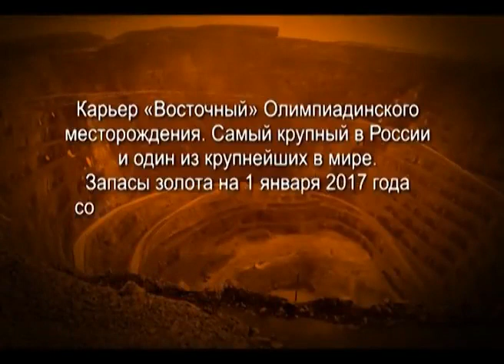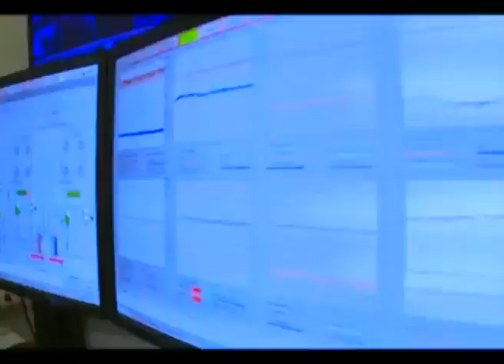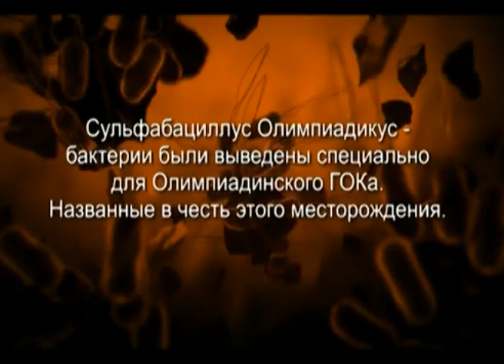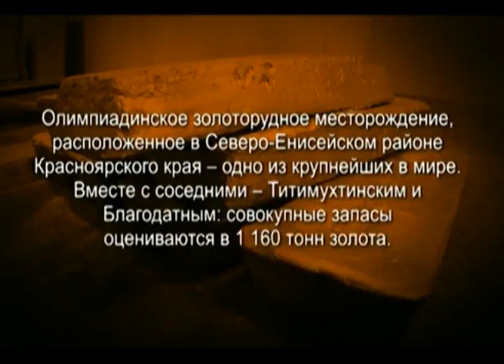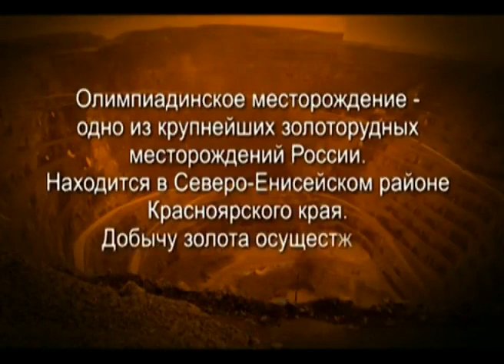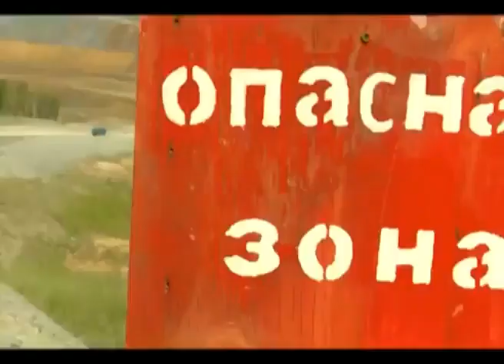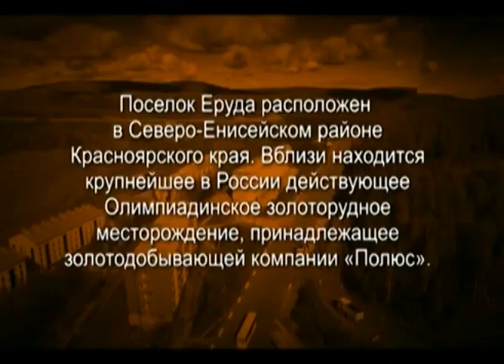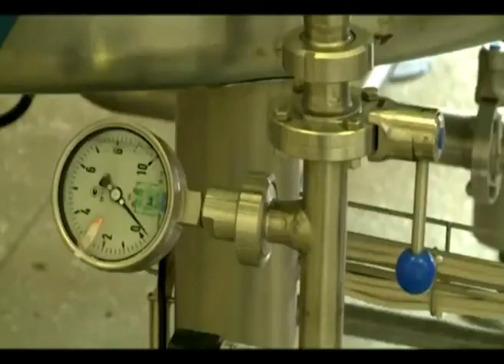ВХОД ЗАПРЕЩЁН - ПОЛЮС ЗОЛОТО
Собрал 6 частей в одну, удалил перебивки и бордюр

00:00
04:46
09:20
14:07
18:17
22:29

Буду очень благодарен пожертвованиям на свет с инетом!
Остальное всё своё- земля и лес меня кормят и согревают.

Кроме того я коплю на оперативу для ускорения монтажа. Может у кого лежат без дела 4 планки DDR2 по 2Гб?
Могу обменять на 8шт по гигу. Все рабочие, но слота в мамке всего 4.

Ещё этим вы можете поддержать проект нашего собственного "ютюба" на базе движка Clipbucket
я уже разбирался с ним и пытался прикрутить к своим форумам, но не хватило денег на мощный хостинг.
А нужно собрать всего около сотни $ для старта и двадцатку в месяц после. Мой любимый хост на островах Нью-Фаунленда.
Где позволяют хранить даже копиратство.

Кошелёк Илона Маска
Карта СпёрБанка
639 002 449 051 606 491
Кошельки вэбмани
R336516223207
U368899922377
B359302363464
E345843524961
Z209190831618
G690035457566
  ¯\_(ツ)_/¯

В переводе с английского "donation" означает пожертвование, добровольная оплата организации или лицу в качестве благодарности. Донейшн является достаточно распространённой во всем мире системой оплаты услуг, мероприятия или приобретённой вещи, при которой сумма или вид оплаты осуществляется в зависимости от имеющихся средств. Тут не существует правил и ограничений. Такая система оплаты основана на доверии и человечности каждого, кто жертвует.

Самым распространённым примером такой системы оплаты являются уличные артисты, которые не устанавливали цен на представление и получали добровольную оплату за свои выступления. Например, музыканты в переходах, мимы на набережных, а также виртуозные фокусники, которые собирают добровольную оплату от людей, наслаждающихся их выступлением. И это не милостыня.

Донорство также является одной из форм донейшна.

В религии донейшн достаточно распространённая форма благодарности за просвещение, например в индуизме и буддизме.

Есть и другие виды пожертвований. Например, в торговых центрах можно встретить специальные ящики для сбора средств. Благодаря таким акциям могут собираться деньги на дорогостоящее лечение детей, строительство приютов для животных, помощь жертвам различных стихийных бедствий. Каждый, кто делает взнос, спасает чью-то жизнь. Это прекрасная возможность проявить своё милосердие и доброту, ведь не всегда есть время и случай оказать кому-нибудь бескорыстную помощь.

Понятие донейшн зачастую фигурирует в йога-сообществах всего мира. Свою популярность как оплата получило благодаря йогам

Бывают ситуации, когда появляются сомнения насчёт величины донейшна. Оплачивая лекции, сатсанги, мастер-классы многие не знают, как определить размер пожертвования. Но чтобы не теряться в догадках, какую сумму нужно дать на донейшн, прежде всего, стоит оставаться честным с самим собой. Нужно знать, какую сумму Вы можете себе позволить отдать на донейшн. Ведь донейшн — это добровольная оплата. Вы не должны платить в том случае, если не чувствуете в этом потребность. Помните, что такого рода оплата